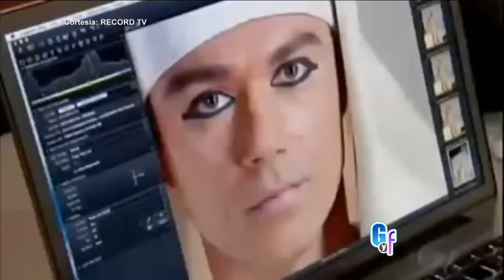El protagonista de 'José de Egipto' fue detenido por la policía brasileña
El brasileño Ángelo Paes Leme nos acompañó en el estudio y nos contó anécdotas, preparación y muchos más detalles de la producción que vemos por Univision.